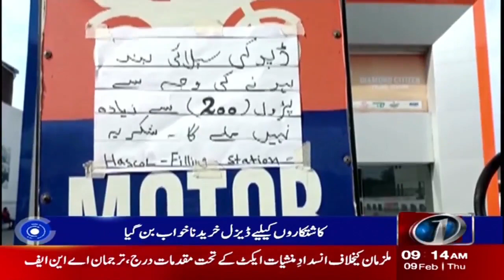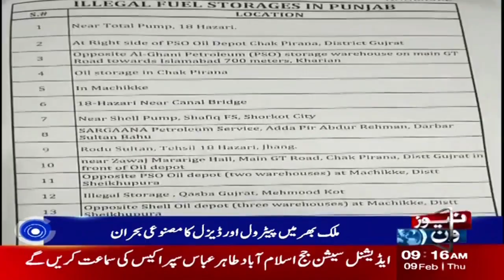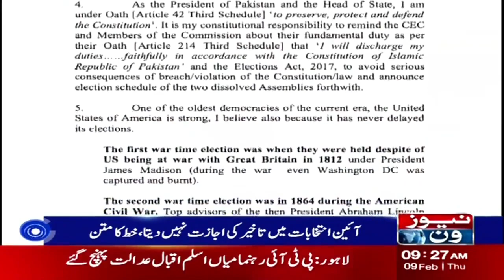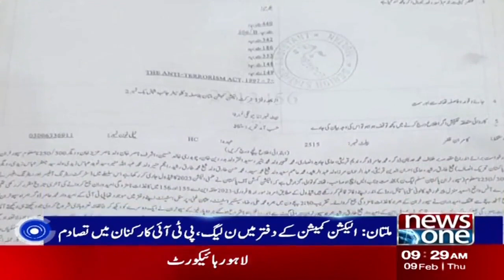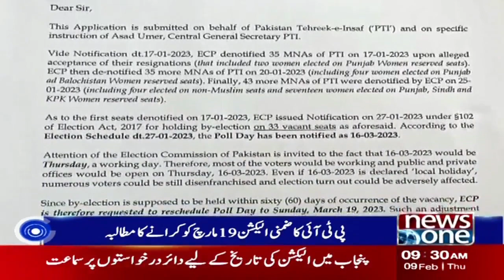9 AM Bulletin | Pak-IMF Negotiations | Petrol and Deisel Crisis in Pakistan | NewsOne | 9-Feb-2023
9 AM Bulletin | Pak-IMF Negotiations | Petrol and Deisel Crisis in Pakistan | NewsOne | 9-Feb-2023